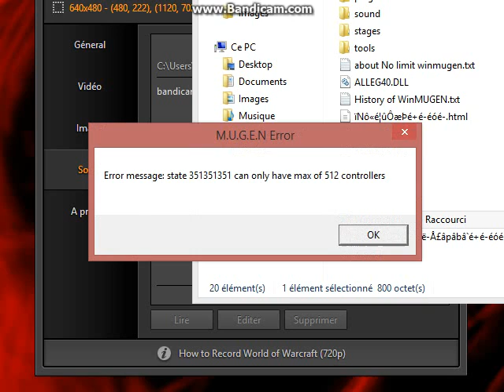Mugen Request : P-Donald (1p) & Soul Donald 2nd (12p) vs V-Madoka (12p)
This match has been requested by Reclaimer Concept .

There were a probleme in the match so I hope that  it wouldn't disturb the requester .

Now I can do requests so if you want one , ask in the comment . I'll accept 3 of them.